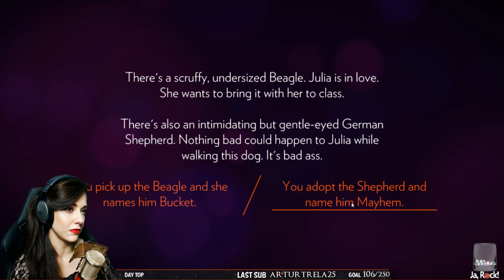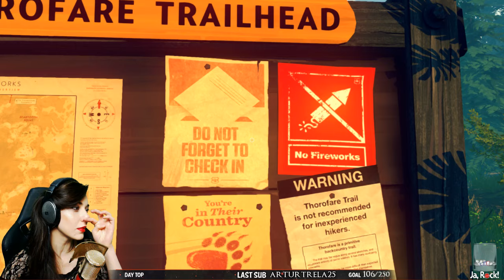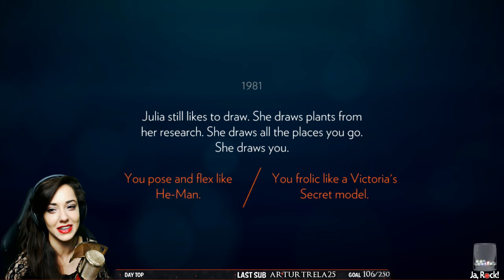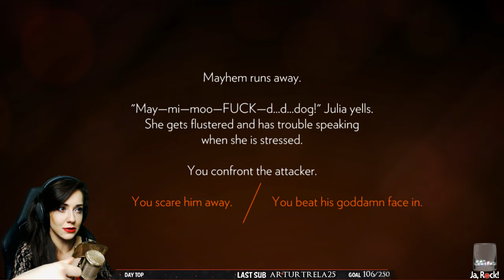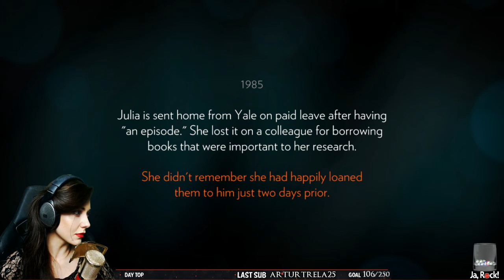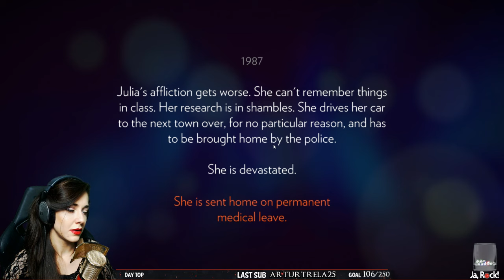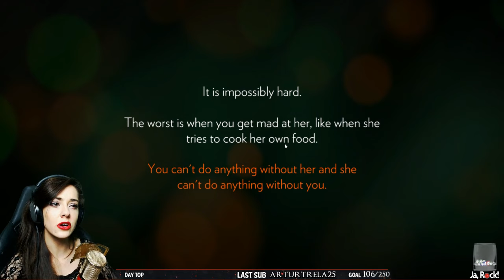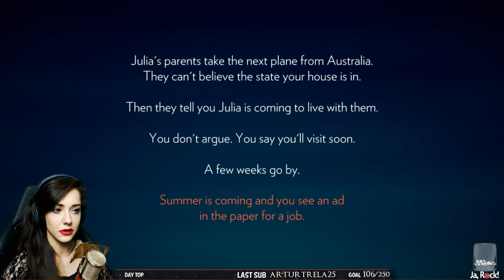#1 FIREWATCH: WPROWADZENIE TŁUMACZENIE KREATYWNE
Odcinek 1: Wprowadzenie do fabuły rozgrywki gdzie wcielamy się w Henry"ego próbującego uciec od otaczających go problemów związanych z miłością jego życia Julią.